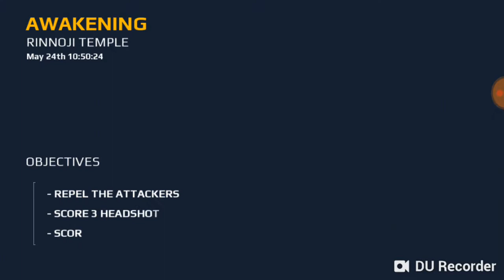Modern Combat 5 Awaking Complete mission complete tips and tricks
modern coombat 5 # shooting game